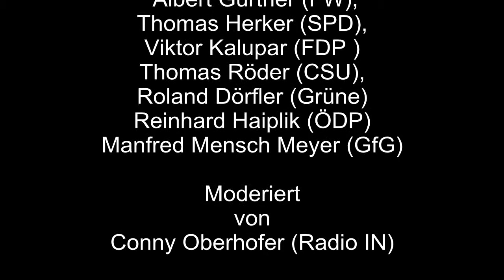Podium Forum Baukultur Stadt vor der Wahl 2014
Die Stadt Pfaffenhofen steht wieder vor der Wahl und das FORUM BAUKULTUR suchte nach Antworten auf brennende Fragen. Daher rief das FORUM, wie schon 2002 und 2008, zur Diskussion auf das Podium.Text aus
Am 20. Februar, um 19:00 Uhr stellten sich Albert Gürtner (FW), Thomas Herker (SPD), Viktor Kalupar (FDP) und Thomas Röder (CSU), sowie Roland Dörfler (Grüne), Reinhard Haiplik (ÖDP) und Manfred Mensch Meyer (GfG) im großen Sitzungssaal des Rathauses Pfaffenhofen dem politischen Duell auf dem Podium.
Moderiert von Conny Oberhofer (Radio IN) lagt der Schwerpunkt der Themen, gemäß dem Engagement des FORUMs für die Baukultur in der Region, natürlich auf Themen der Stadtentwicklung und den weiteren Umgang der Kandidaten mit begonnenen und geplanten Projekten in Pfaffenhofen. Nach dem Podium war dann am Büffet noch Gelegenheit die Diskussion unter den Zuschauern fortzusetzen.
Soviel zur anspruchsvollen Ankündigung und dem Wollen der Beteiligten, das Können und Interpretieren, des Vergangenen und des Zukünftigen, fiel, schon fast erwartungsgemäß, eher im Kuschelmodus aus. Der großen Medienpräsenz geschuldet, war der Umgang miteinander, der wohl zarteste den man in den letzten sechs Jahren in diesem Rathaussaal beobachten konnte. Allein Manfred Mensch Mayer konnte die Gunst des vorher Nichtbeteiligten nutzen und entsprechende Visionen auch zum Thema Stadtentwicklung und Landesgartenschau auftischen. Viktor Kalupar brachte eine Stadthalle auf Stelzen im Überschwemmungsgebiet vor der Stadt mit, an die sicher noch oft erinnert wird. Reinhard Haiplik liebt seine Stadt und würde auch in Zukunft gerne das ökologische Korrektiv in der Bunten Koalition sein. Roland Dörfler unterstützt, wie fast alle anderen, den Amtsinhaber  Thomas Herker und verweist auf eine kompetente Liste der Grünen. Bauen auf dem Land, das lebendige Vereinsleben und geregelter Wohnungsbau für Einheimische waren die Themen von Albert Gürtner. Thomas Röder propagierte die Urpfaffenhofener Parkplatzfrage und Aufklärung beim 50%tigen Eigenheimmodell.  Thomas Herker versprach Hilfe und hatte ansonsten die Gunst des Platzhirsches den er eloquent in Szene setzte.
Wohin die Reise am Wahltag geht, wollte auch nach der Diskussion, bei Bier und Häppchen, keiner so genau sagen, der Wähler entscheidet, orakelte es durch die Gänge des altehrwürdigen Rathauses. Das Engagement des FORUMs für die Baukultur hat eine perfekt organisierte Veranstaltung realisiert, die möglicherweise die Einzige ihrer Art und Besetzung bei dieser Wahl bleiben wird. Der Sieger dieser Runde war mit Abstand die Moderatorin Conny Oberhofer von Radio IN, die nicht nur gut vorbereitet war, sondern auch fast so oft wie Thomas Herker zu Wort kam.